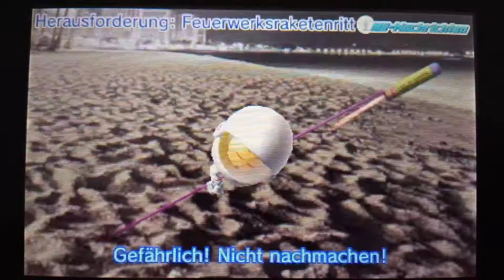Tomodachi life 💟🍡💖🤍💚🍡💟 Challenge: Fireworks Rocket Ride Sophia 💟🍡💚🤍💖🍡💟